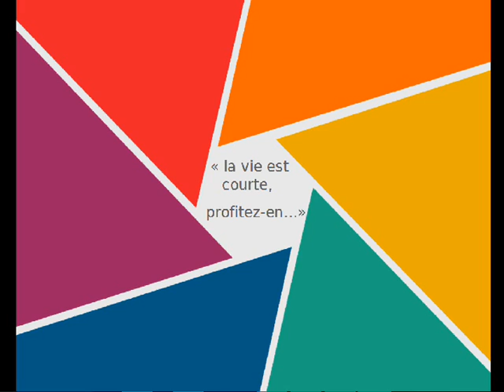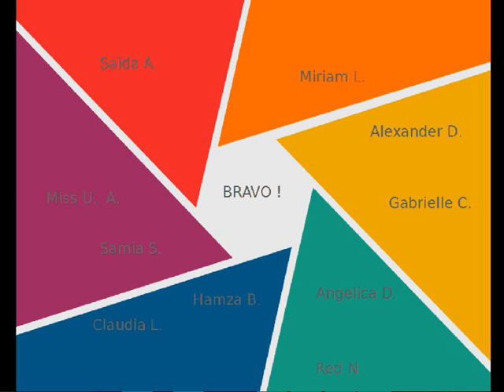Histoire écrite en commun (FLE) : l'homme triste à la recherche de son histoire ...et du bonheur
Histoire écrite en commun par les abonnés de la page Facebook Nathalie FLE ( apprenants de français langue étrangère)

Crédit Photos : Pixabay